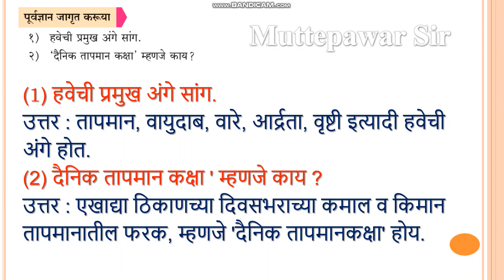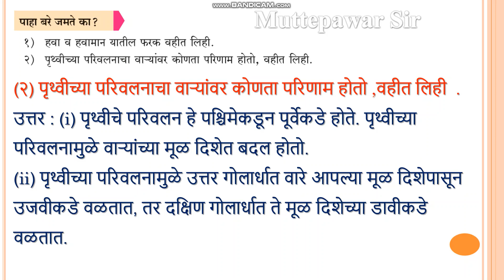सेतू अभ्यासक्रम | इयत्ता 8 वी | दिवस 16 | विषय भूगोल | iyata 8vi bhugol divas 16 | Muttepawar sir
8th day 11 ,

इयत्ता 7 वी  पूर्व चाचणी  विषय भूगोल  7th bhugol purva chachni 2023  Muttepawar sir  ,8th 10day  ,8th 14 day ,
setu purv chachani 7th social science , 7th eng setu ,
setu purv chachani 10th bhugol ,  setu chachani 1 itihas 9th , setu chachani 2022 23, setu chachani 1 bhugol 10th ,
setu chachani 8th , setu chachani 7th , इयत्ता 7 वी सेतू पूर्व चाचणी विषय मराठी setu purva chachani 2023 setu Muttepawar sir ,
setu chachani 1 itihas 9th ,  setu chachani 8th bhugol , setu chachani 10th itihas , 8th 13 day  ,
setu chachani 2022 , setu chachani 9th marathi , सेतू अभ्यास चाचणी 3री ,
सेतू अभ्यासक्रम , सेतू अभ्यासक्रम पूर्व चाचणी ,
सेतू अभ्यासक्रम इयत्ता ,  सेतू अभ्यास 2022-23,  8th day 16  ,
सेतू अभ्यास पूर्व चाचणी , सेतू पूर्व चाचणी ,
सेतू अभ्यास पूर्व चाचणी इयत्ता सातवी , इयत्ता दहावी, विषय - सामाजिक शास्त्रे (इतिहास व राज्यशास्त्र) पूर्व चाचणी , Setu abhyas 2023 / Pre test class 7 th /
सेतू अभ्यास
English/ पूर्व चाचणी/ विषय इंग्लिश
इयत्ता सातवी /
सेतू अभ्यास  , सामाजिक शास्त्रे : पूर्व चाचणी  १) अ) गटात न बसणारा शब्द ओळखा.१) राजमुद्रा, चित्रपट, किल्ला, पेहराव :२) ग्रंथ, वृत्तपत्रे, अलंकार, रोजनिशी :ब) BRICS या संघटनेमध्ये कोणकोणत्या देशांचा समावेश आहे? त्या देशांची नावे लिहा. (अ) ईशान्य भारतात असलेल्या कोणत्याही चार राज्यांची नावे लिहा.  IIT :R) SCERT:प्र. ३) अ) खालील संकल्पना चित्र पूर्ण करा. स्त्रियांच्या संदर्भातील कायदे
२)३)मानवी सुरक्षेला असणारी आव्हाने शीतयुद्धाचे परिणाम ब) कालरेषा पूर्ण करा.इ.स. १९८८ , ११ मे १९९८अणुऊर्जा आयोगाची स्थापनाभारतात मोबाईलसेवा सुरू झालीप्र. ४) खाली दिलेल्या पर्यायापैकी योग्य पर्याय निवड.१) भारताच्या मध्य भागातूनवृत्त जाते.(५ गुण)अ) मकरब) विषुवक) कर्कड) ध्रुव२) खालीलपैकीअ) सातपुडाब) हिमालयहा वली पर्वत आहे.क) पश्चिम घाट , ड) निलगिरी
३) आवर्त पर्जन्यकटिबंधात जास्त प्रमाणात पडतो.अ) उष्णब) शीतक) समशीतोष्णड) वरीलपैकी नाही४) महाराष्ट्र व गुजरात या दोन राज्यात होणाऱ्या व्यापारासव्यापार असे म्हणतात.अ) आंतरराष्ट्रीयब) अंतर्गतक) किरकोळड) घाऊक५) वाहतुकीचाहा सर्वांत स्वस्त वाहतूक मार्ग आहे.अ) भूवाहतूकब) हवाई वाहतूकक) जलवाहतूकड) नळवाहतूकप्र. १) ग्रामीण भागापेक्षा नागरी भागात प्रदुषणाचे प्रमाण कमी असते. २) रो-रो वाहतुकीसाठी हवाई मार्गाची आवश्यकता नसते.  तापमान दाखविण्यासाठी समघनी नकाशे वापरतात.४) पर्जन्यछायेच्या प्रदेशात पर्जन्याचे प्रमाण अति जास्त असते.५) भाजीपाला विक्री हा अदृश्य व्यापार आहे.प्र. ६) जगाच्या नकाशा आराखड्यात खालील घटक दाखवा., मकरवृत्त२) आफ्रिका खंड३) भारत४) आशिया खंड